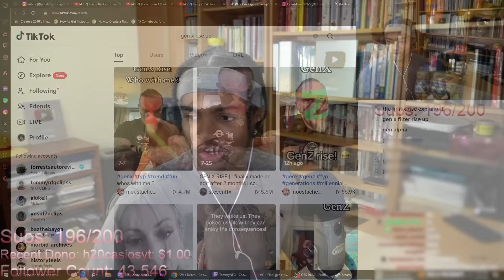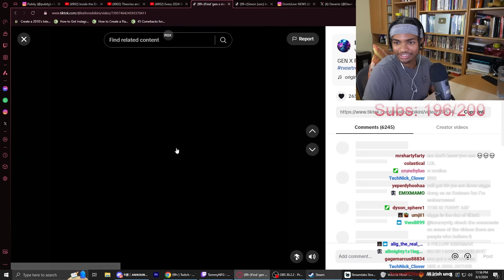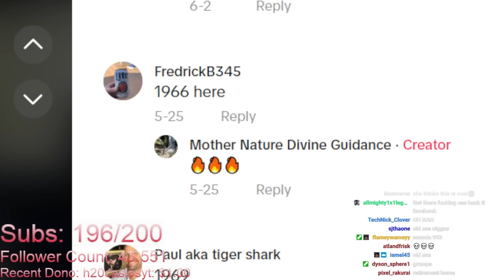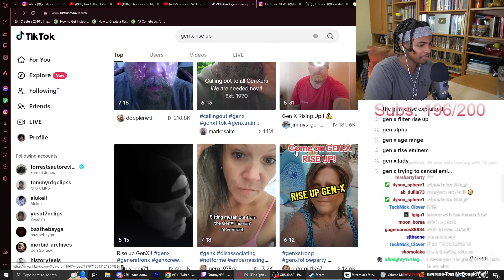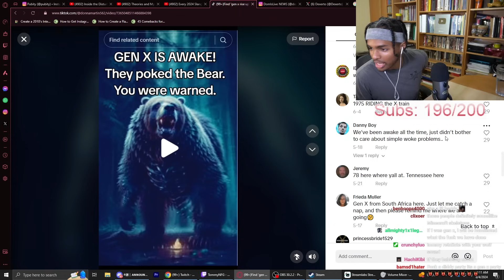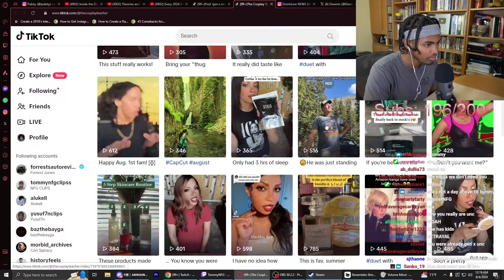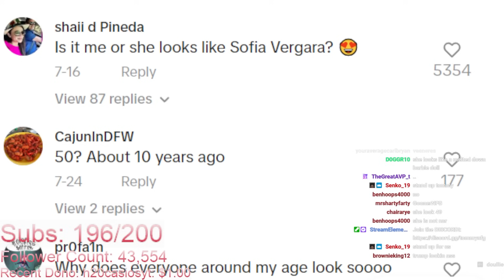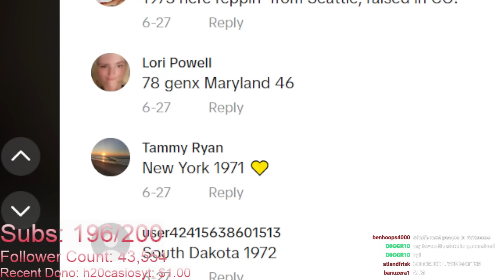Gen X vs Gen Z Is Hilarious